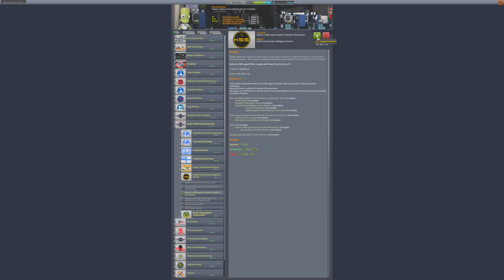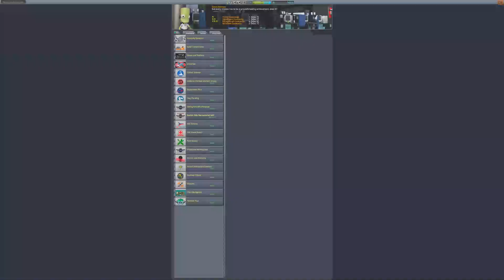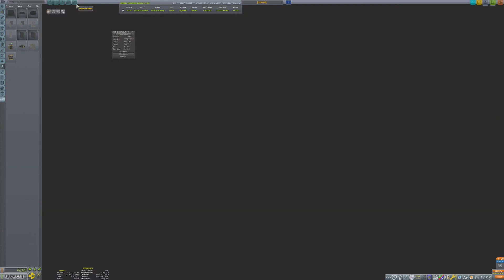The Kold War part 15: A Modded Career Play Through with BDArmory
The Central Kerbin Alliance Network deploys its intelligence operatives and finally discovers the origin of the crashed saucer near Kerbin's North Pole.

00:00 Intoduction
00:18 Deploying a Field Agent
02:15 Extracting a Field Agent
03:29 Minmus Rescue
06:07 Space Camp
09:47 Mun Saucer